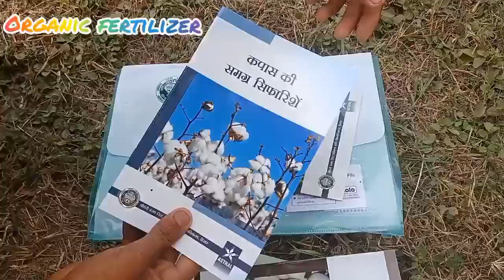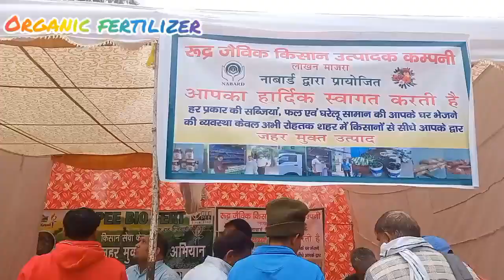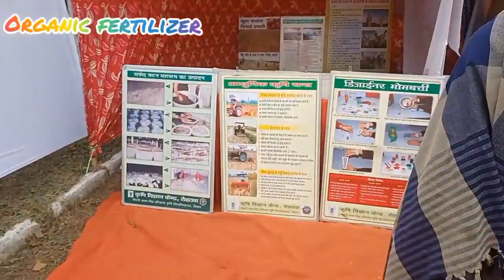किसान मेला रोहतक , कृषि विभाग रोहतक!